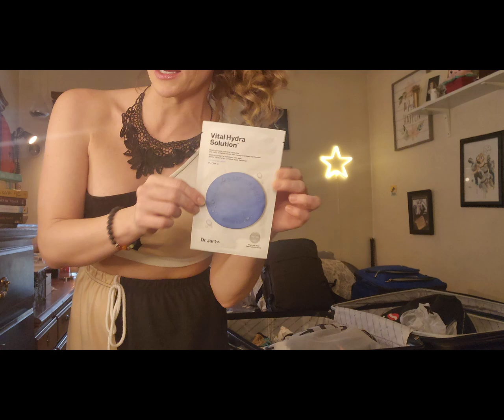PACK WITH ME 🧳✈️ In depth and INTENSE~~Going to 🇲🇽 Mexico🏝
Pack with me 🧳for our 2 week vacation ✈️to Mexico! Took me 3 days!! Super organized and an over packer!!💛☀️⛱️